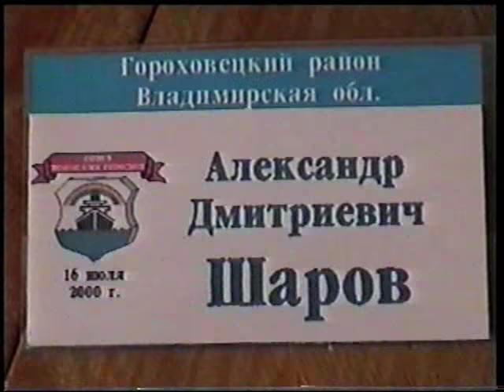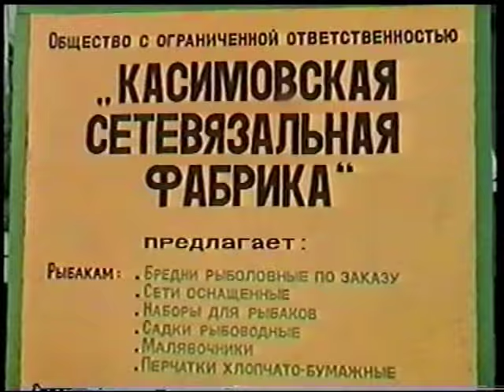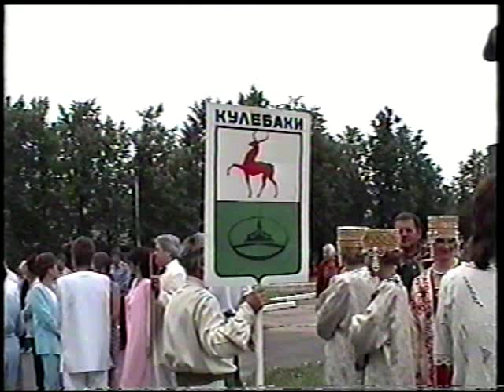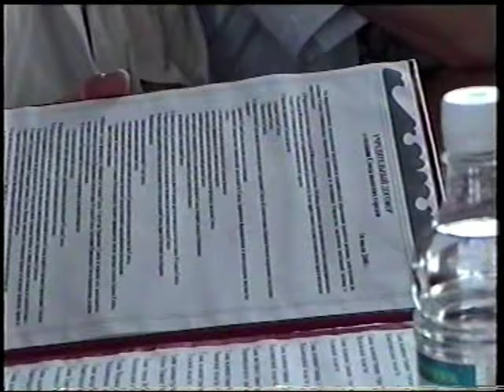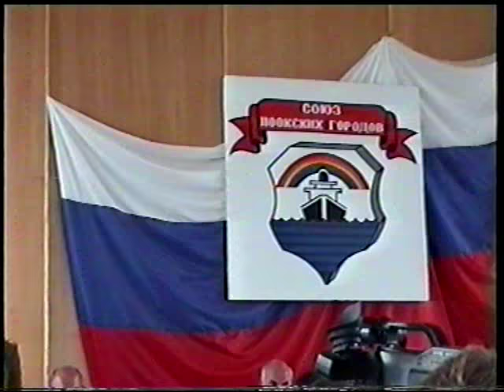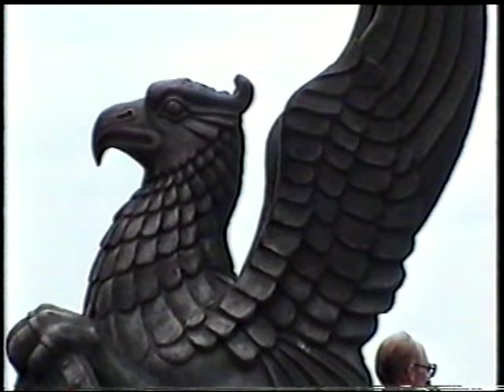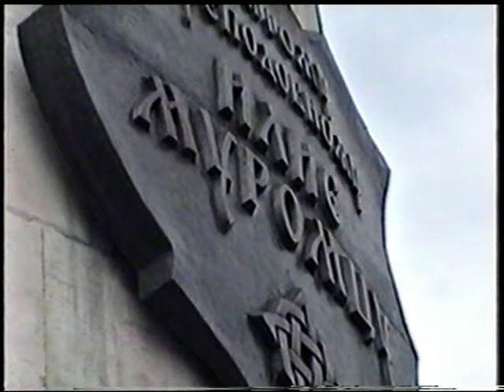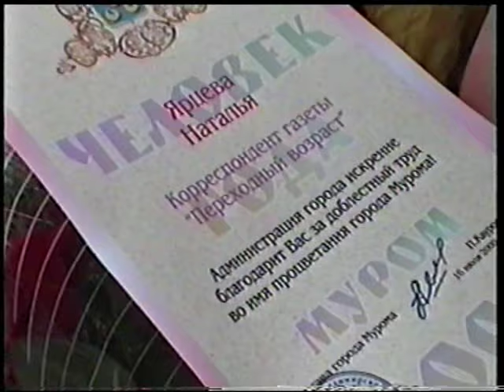МУРОМ день города Союз поокских городов